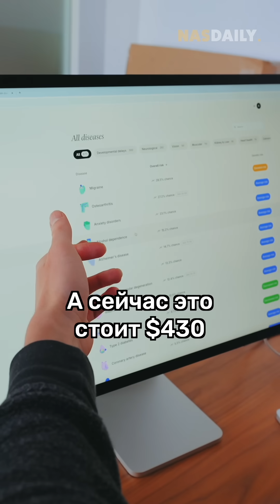Он предсказывает, как умрут люди...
А еще он может спасти вам жизнь. Как? Заглянув в... ДНК. Это удивительная история @HighAlchemyWithKian из @nucleusgenomics‬